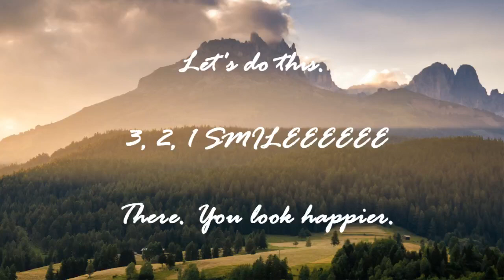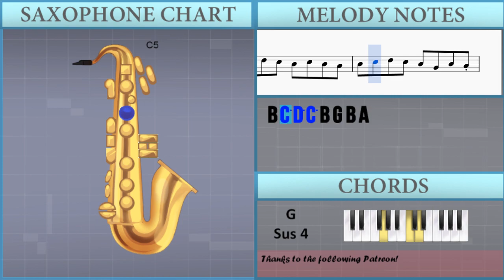How to play Bloody Tears (Castlevania) by Kenichi Matsubara on Alto Sax (Tutorial)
The easiest way to learn how to play Bloody Tears (Castlevania) by Kenichi Matsubara on the alto sax. It's a alto sax tutorial for Bloody Tears (Castlevania) by Kenichi Matsubara.

EasyMusicLesson teaches you to play the your favorite instrument, through easy and simple animation so that you too can learn how to play Bloody Tears (Castlevania) by Kenichi Matsubara on the alto sax easily. A alto sax tutorial with visual animation graphic.

Notes of the tutorial:
A4 E5 D5 C5 B4 C5 B4 A4
B4 C5 D5 C5 B4 G4 B4 A4
D4 G4 E4         D4 C4
D4 G4 E4         D4 E4
F4   G4   E4   F4
F4   G4   E4 F#4 G#4 B4
B4 A4   B4 A4
B4 A4   C5 B4 A4 G4
B4 A4   C5 D5 B4 C5